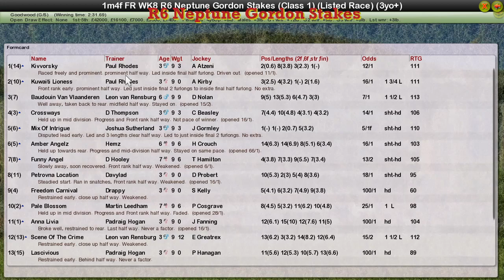FR WK8 R6 Neptune Gordon Stakes